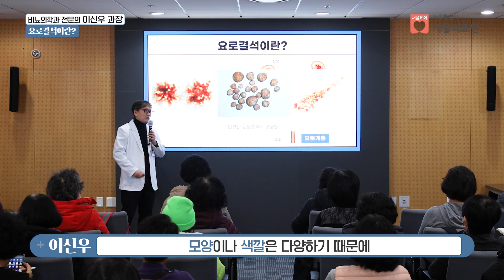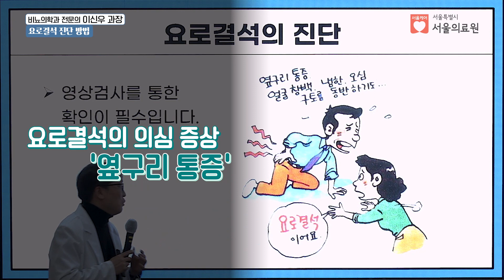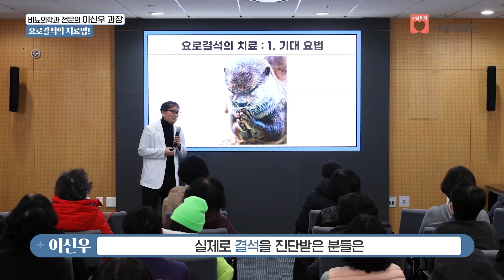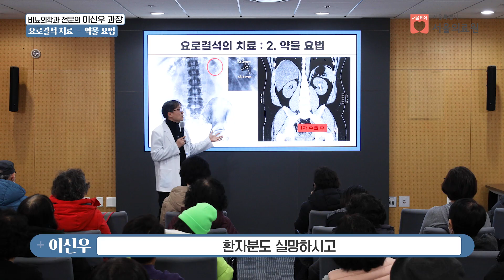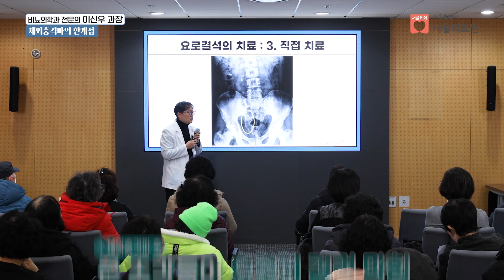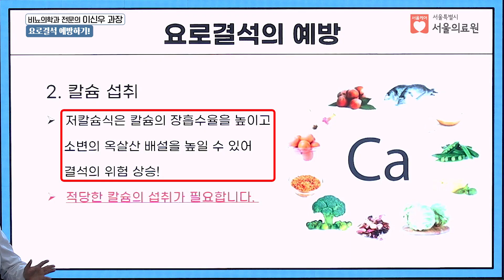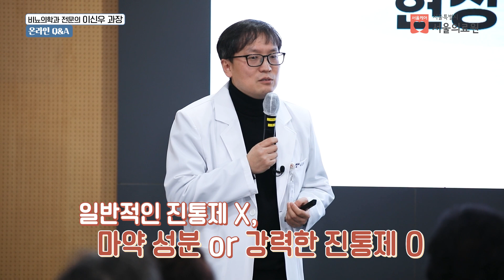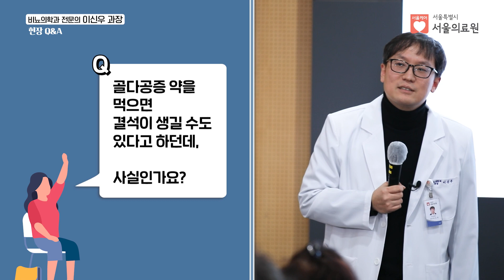극한의 통증 '요로결석', 수술만이 답인가요ㅣ서울의료원 비뇨의학과 이신우 과장ㅣ서울의료원 건강강좌 당충전(당신의 건강을 충전하세요)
●증상, 치료법은 개인마다 차이가 있으니 반드시 의료기관 또는 의사와 상담해 주세요.
●단순 비난, 허위 사실 유포, 광고, 욕설 등의 댓글은 통보 없이 삭제될 수 있습니다.